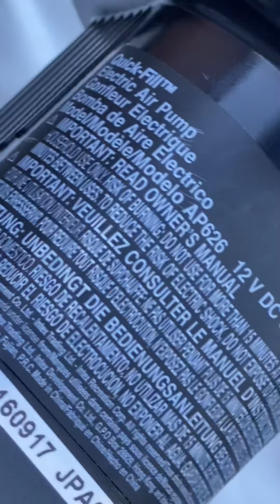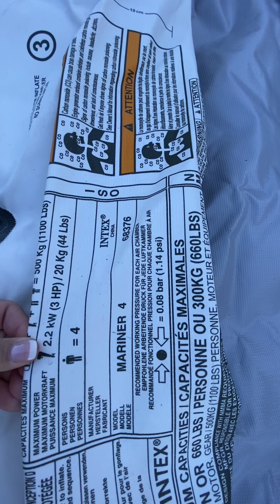สาธิต เตรียม เรือยาง อินเทค มารีน่า 4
อธิบายด้วย วีดีโอ การเตรียมอุปกรณ์ เรือยาง ก่อนใส่ลมยาง และใส่ลมยาง ต่อจากแจค จุดเสียบบุหรี่  จากรถ ฟอร์ด